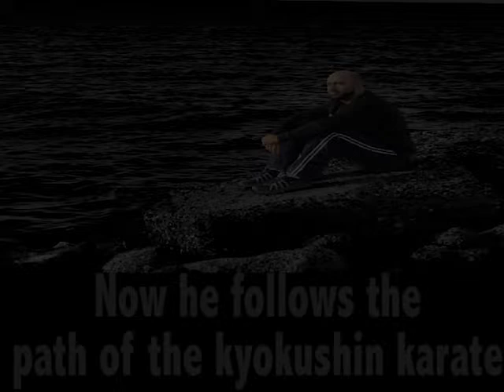Ali Mousawi Vs Ahmad ( Street Fighter version )